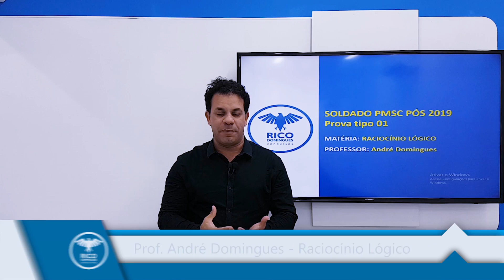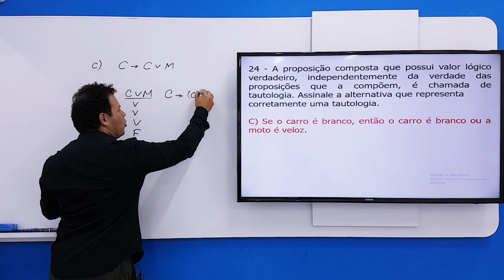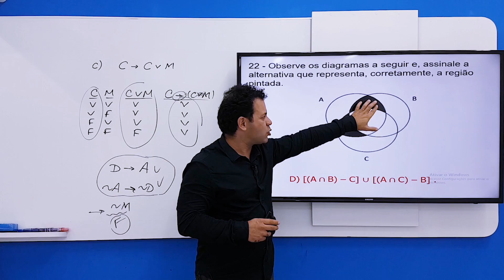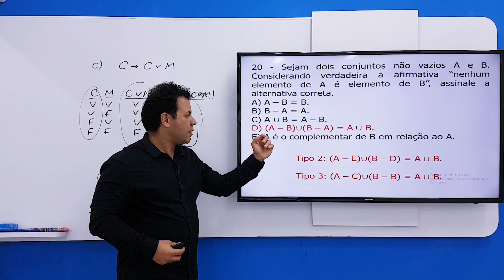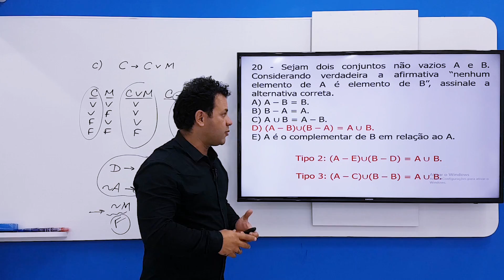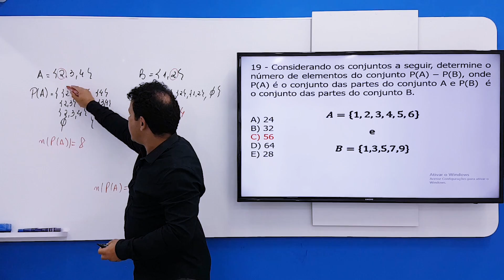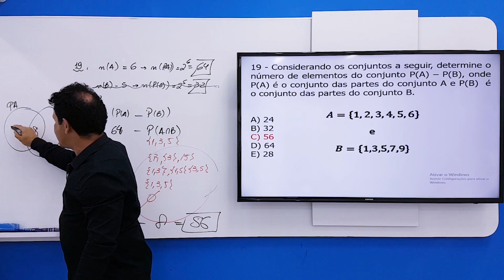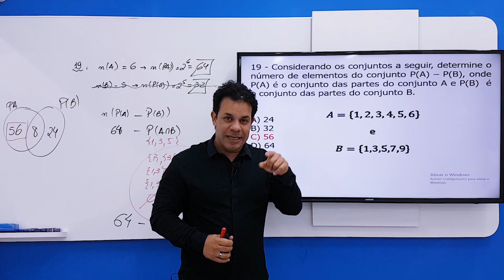Concurso Soldado PMSC | Raciocínio Lógico: Correção da Prova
Resolução e comentários da prova de Raciocínio Lógico para o cargo de Soldado do Concurso Soldado PMSC 2019, pelo professor André Domingues, do Rico Domingues Concursos.